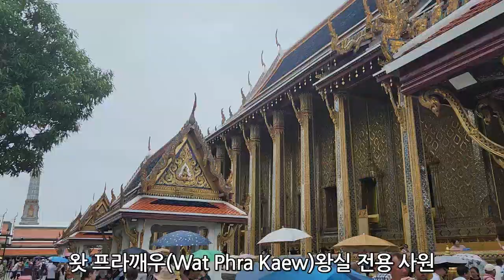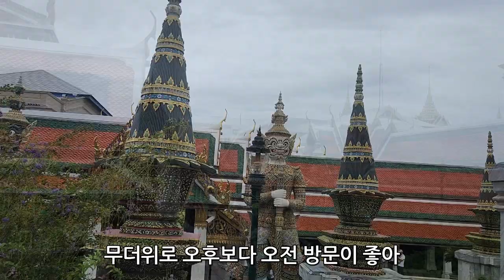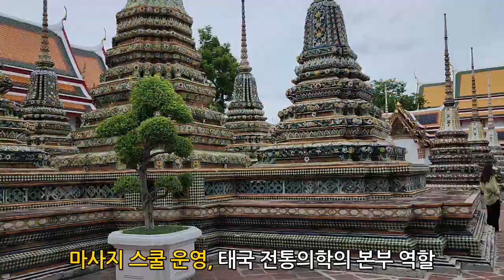태국 방콕여행 3편, 왕궁 에메랄드 사원, 왓포 사원 The Grand Palace 방콕 관광의 핵심 명소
태국 관광 명소 1위, 왕궁 및 에메랄드 사원, 왓포 사원